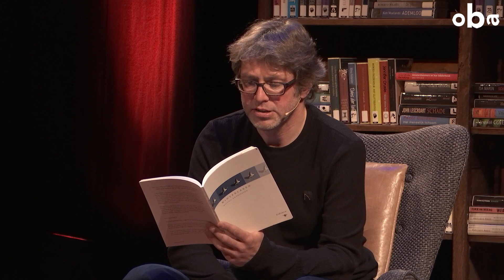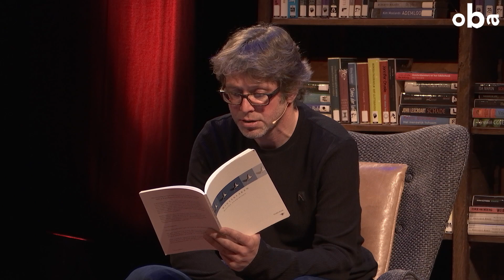Poëzie op Zondag | Mischa Andriessen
Zijn vierde bundel Winterlaken - over hoe eenvoudig een liefde kan beginnen, zo zwaar kan diezelfde liefde op de proef gesteld worden na een immens verlies - wordt zeer geprezen. Ineke Holzhaus praat met Mischa Andriessen en leest gedichten van de Deense dichteres Inger Christensen voor.

Foto: @Keke Keukelaar